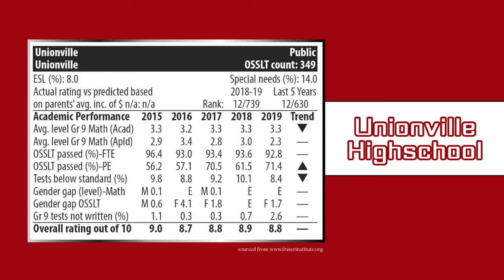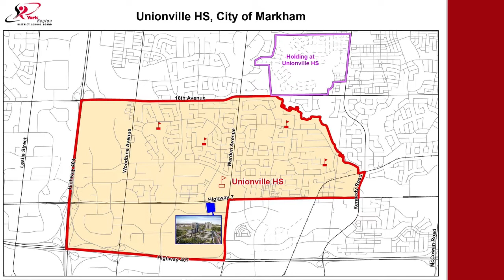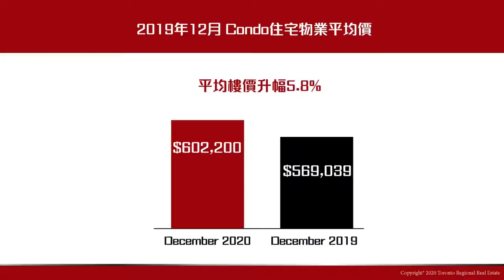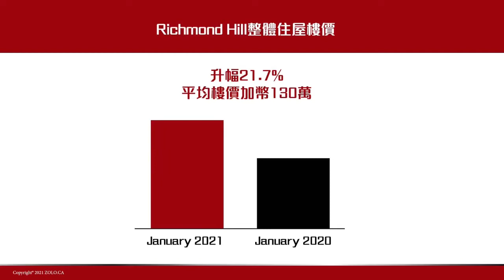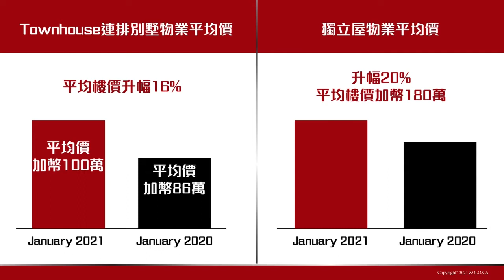康榮頻道【第4集】 ♦️♦️《多倫多港人熱選地區 - 回流/移民/留學/自住/投資新趨勢》視頻講座♦️♦️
♦️♦️《多倫多港人熱選地區 - 回流/移民/留學/自住/投資新趨勢》視頻講座♦️♦️
💎💎康榮國際線上頻道 - 海外樓盤專家💎💎
🎁🎁本週六 🔷 2月6日香港時間 9:00pm 舉行🎁🎁

🔶視頻講座内容及優惠🔶
🔴 多倫多香港人熱選居住地點 - 萬錦市及列治文山
🔴 就業及就學理想區域
🔴 多倫多生活配套及交通網絡
🔴 Condo, Townhouse, 獨立屋 物業分析
🔴 多倫多最新樓盤精選推介
🎁 送出康榮國際新春賀年利是優惠高達加幣一萬
🎁 送出康榮國際利是封及月曆

歡迎來電或 WhatsApp 查詢: 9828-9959
本公司同時代表賣方和買方，買方將取得土地權益、建於該土地上的樓宇的權益及使用和佔用樓宇內的物業的權利。購買境外未建成物業是複雜及有風險的。在作出購買決定前，閣下應仔細閱讀所有相關的資料及文件。如有疑問，請在作出購買決定前尋求獨立專業意見。我們的海外物業銷售代理專責代理香港以外之海外物業。故不受香港之«地產代理條例»限制。在任何情況下, 發展商不會為任何使用本印刷品所造成的直接或間接損失負責。 任何依靠這些訊息的風險, 必須由閣下自行承擔。